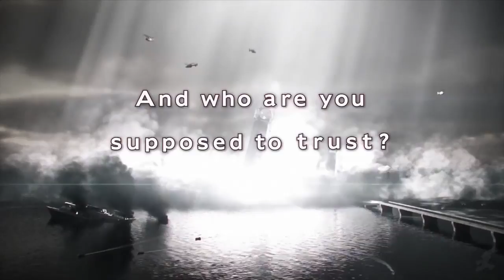Resident Evil Revelations 2 The Movie HD 2018 All Cutscenes